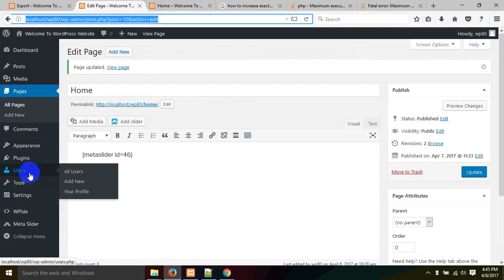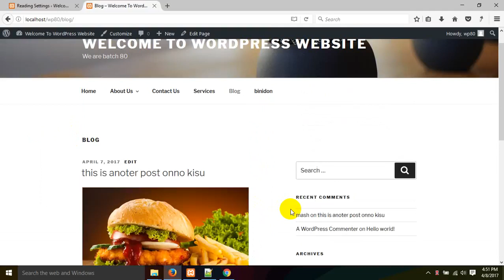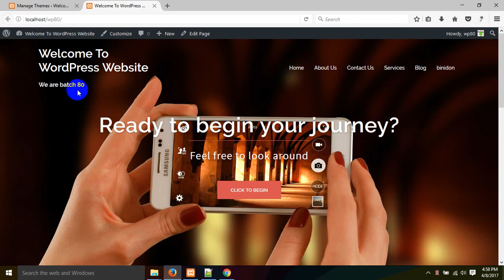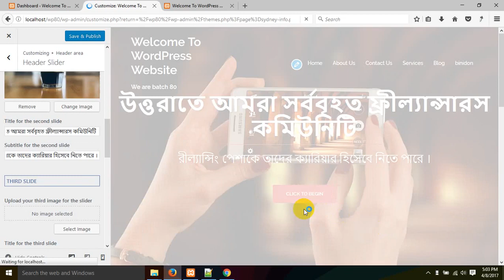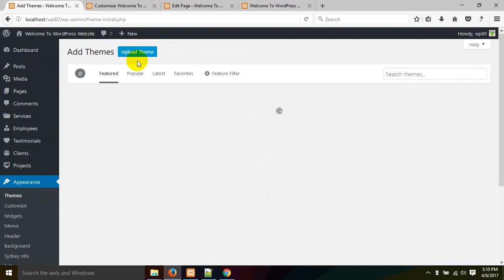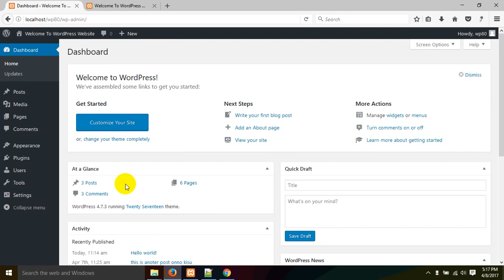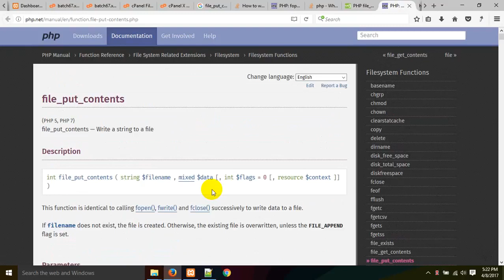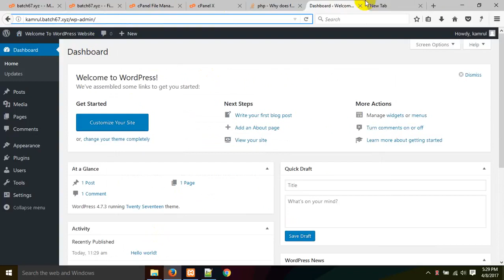wordpress_dashboard_tutorial__How_to_make_free_wordpress_website_part_65.mp4